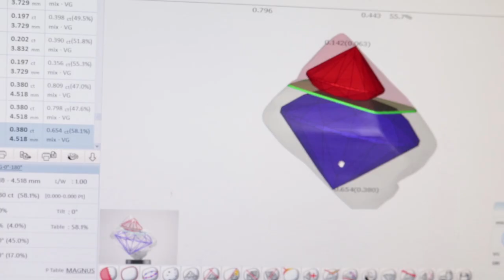Diamond Manufacturing Process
Whole Diamond Manufacturing Process With Diamond Polishing Factory With Diamond's 4C -Cut, Clarity, Color, Carat Weight.
After learning more, if you need to see diamonds in person, visit your local jewelry store. Get a better sense of what you personally value in a diamond. Note the color, cut, and clarity that best fit your needs. While you're there, compare the prices with what you find at RRP Diamond. We're confident you will be pleased with what you find.